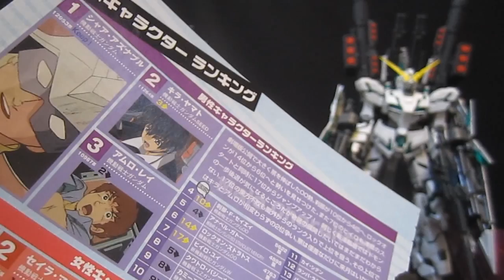Best Gundam Series - Gundam 00 - Gundam Games Final result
| The best Gundam anime series/movie/OVA is frequently discussed, and now you've decide the best: Congratulations Gundam 00, series of series!
--RESULT--
Gundam 00: 900
Zeta Gundam: 492

Every day 2 series (out of 16) faced off in a video, and you chose the winner.  Don't forget you can go back and see all the earlier matches, and comments of people defending their series.

Thanks to any and all from all over the world who took the time to vote, and revote. I was excited as you were to see who won!